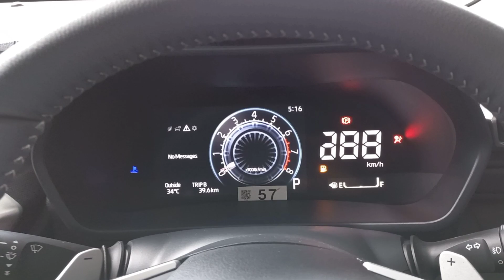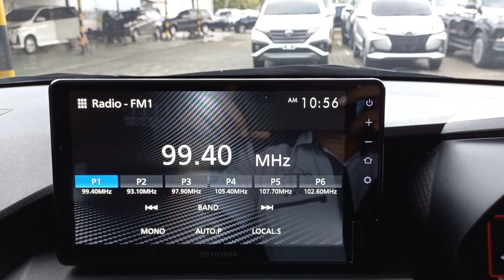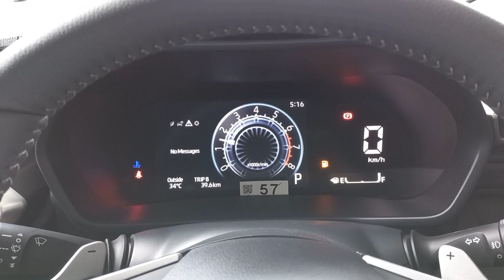Toyota RAIZE 1.0 Turbo GR Sport CVT 2023 | Eksterior - Interior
Kini hadir varian terbaru dari Toyota. menggunakan mesin Turbo Intercooler pada mesin 1000 cc.

pada video kali ini kami mereview varian

TOYOTA RAIZE 1.0 S CVT TWO TONE
mesin nya mampu menghasilkan tenaga maksimal 98 PS pada 6000 RPM serta torsi maksimal 14.3 KGM pada putaran 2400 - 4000 RPM
Pada tampilan depan hadir dengan desain trapezoidal. Headlamp Full LED dan LED Sequential pada lampu sein bagian depan
Pada bagian kaki - kaki nya dapat kita lihat menggunakan ban berukuran 205/60 pakai velg ring 17

Informasi Toyota Medan